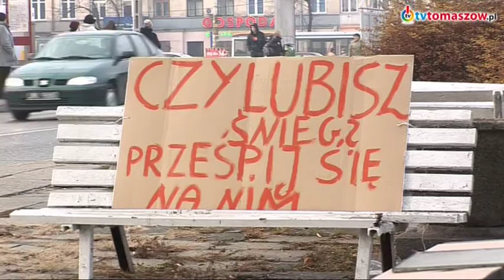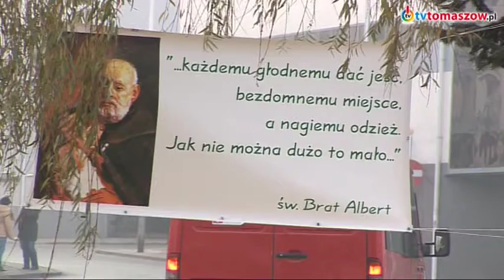"Akcja Kartonowa" na Placu Kościuszki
„Czy lubisz śnieg? Prześpij się na nim...", „Tu śpię", „To mój Manhattan", „Chciałbyś tu mieszkać" ? takie oto napisy mieszkańcy naszego miasta mogli przeczytać na tekturowych pudełkach, porozstawianych na placu Kościuszki. Wśród nich spał bezdomny... To „tylko" happening, który 21 listopada przygotowało Towarzystwo Pomocy im. św. Brata Alberta. „Akcja kartonowa " jest odpowiedzią na narastający w naszym mieście problem bezdomności. Wokół nas są ludzie, którzy śpią na powietrzu, na dworcach, gdyż nie mają swojego schronienia. W Tomaszowie przy ulicy Luboszewskiej mieści się Dom dla Bezdomnych Mężczyzn, schronisko czynne jest przez całą dobę. Ludzi potrzebujących z roku na rok przybywa, każdy z nas powinien zastanowić się głębiej nad problemem bezdomności.